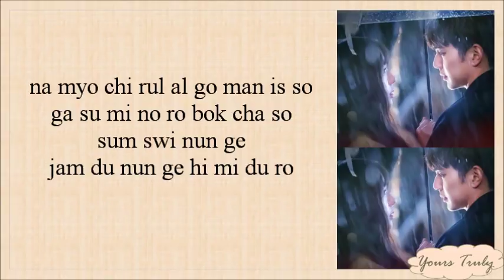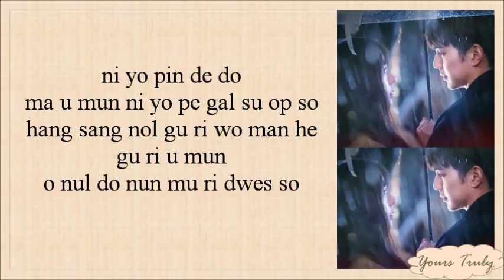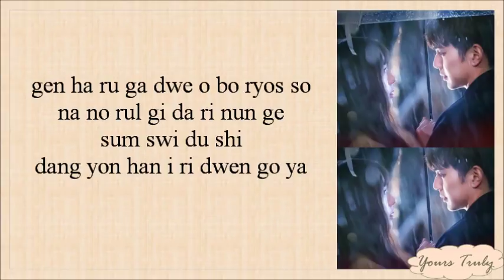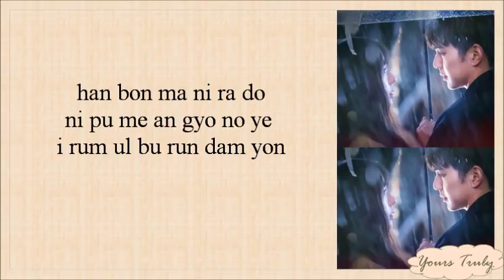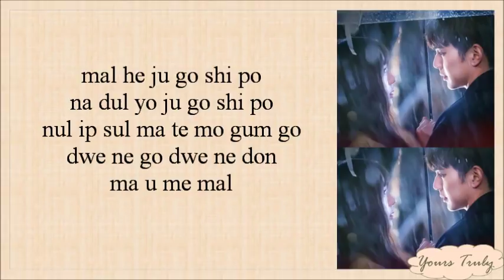Kim Yeon Ji (김연지) – Words Of Your Heart (마음의 말) Easy Lyrics